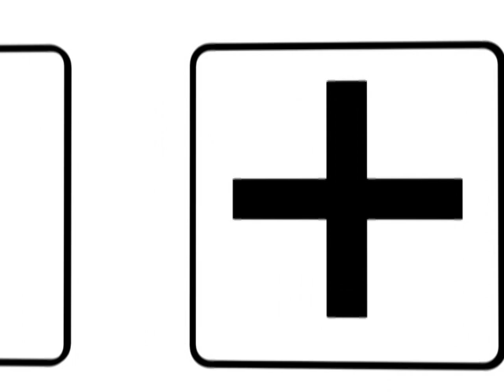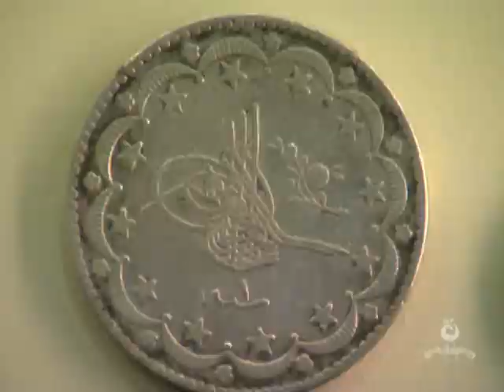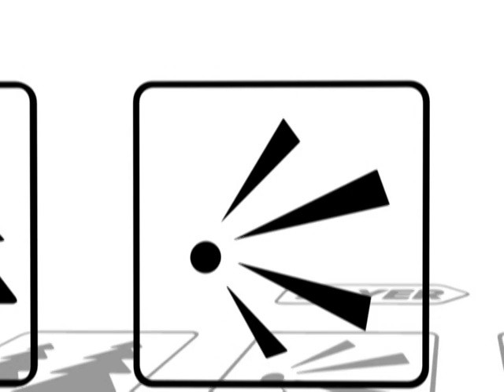Antalya Turkey, Blagota Baćko Raičković, emisija Flyer, TV Pink M, 2012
FAM trip Turkish Airlinesa za ticketing agente iz Crne Gore. Video TO Antaya, realizacija Pink M 2012 u okviru serijala kroz turistički dnevnik Flyer.